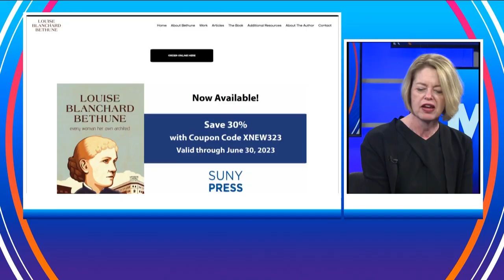Author McAlonie on Buffalo's first female architect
New book about Louise Blanchard Bethune